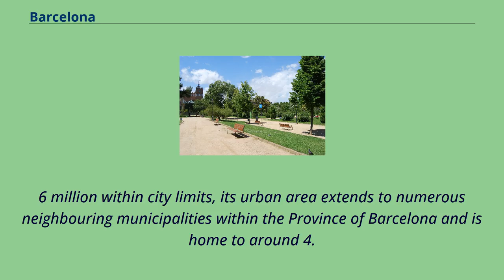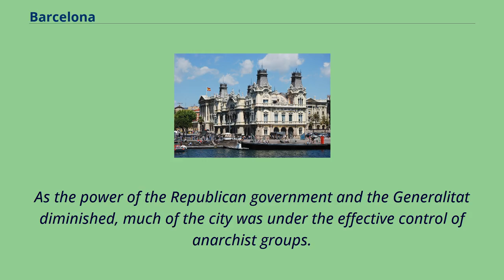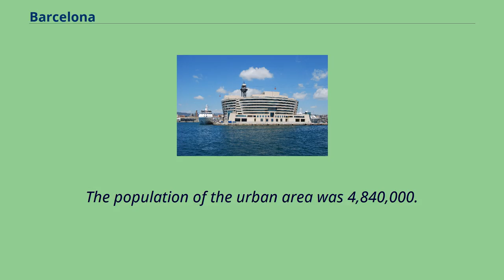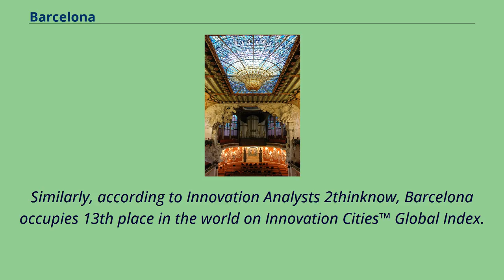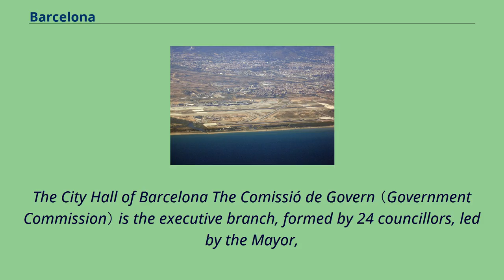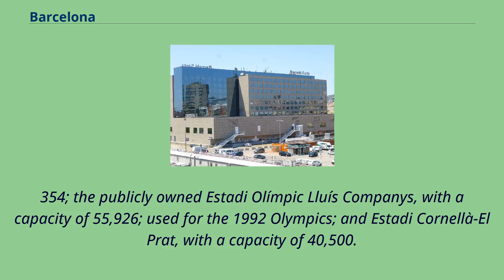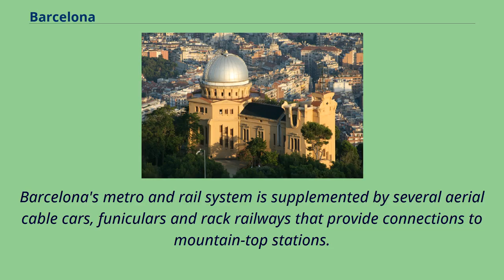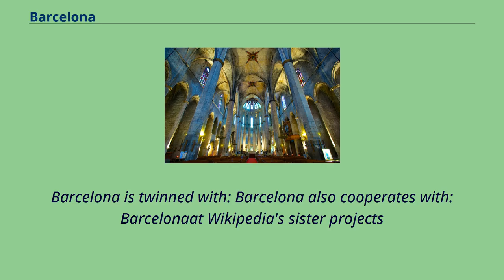Barcelona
1st-century_BC_establishments_in_Spain
Coloniae_(Roman)
Barcelona （/ˌbɑːrsəˈloʊnə/ BAR-sə-LOH-nə, Catalan: [bəɾsəˈlonə], Spanish: [baɾθeˈlona]） is a city on the coast of northeastern Spain.
It is the capital and largest city of the autonomous community of Catalonia, as well as the second most populous municipality of Spain.
With a population of 1.
6 million within city limits, its urban area extends to numerous neighbouring municipalities within the Province of Barcelona and is home to around 4.
8 million people, making it the fifth most populous urban area in the European Union after Paris, the Ruhr area, Madrid, and Milan.
It is one of the largest metropolises on the Mediterranean Sea, located on the coast between the mouths of the rivers Llobregat and Besòs,
and bounded to the west by the Serra de Collserola mountain range, the tallest peak of which is 512 metres （1,680 feet） high.
Founded as a Roman city, in the Middle Ages Barcelona became the capital of the County of Barcelona.
After joining with the Kingdom of Aragon to form the confederation of the Crown of Aragon, Barcelona, which continued to be the capital of the
Principality of Catalonia, became the most important city in the Crown of Aragon and the main economic and administrative centre of the Crown,
only to be overtaken by Valencia, wrested from Arab domination by the Catalans, shortly before the dynastic union between the Crown of Castile and the Crown of Aragon in 1492.
Barcelona has a rich cultural heritage and is today an important cultural centre and a major tourist destination.
Particularly renowned are the architectural works of Antoni Gaudí and Lluís Domènech i Mont...